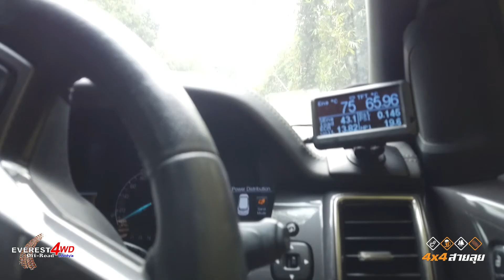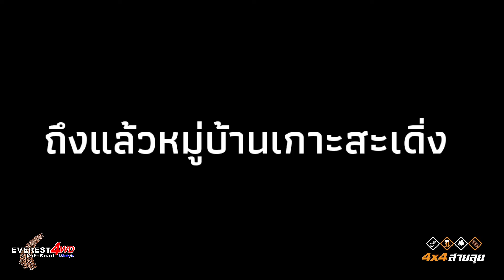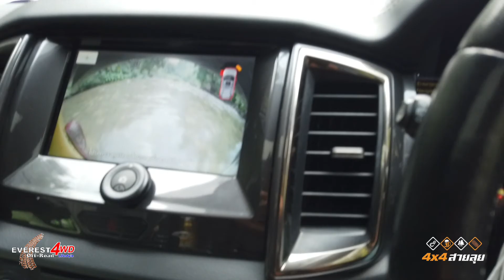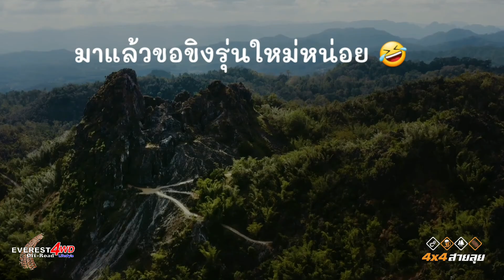ทริปทุ่งใหญ่นเรศวร เกาะสะเดิ่ง อุโมงค์ ดร.ผล กลับบัว Everest 4wd Ofrroad Lifestyle